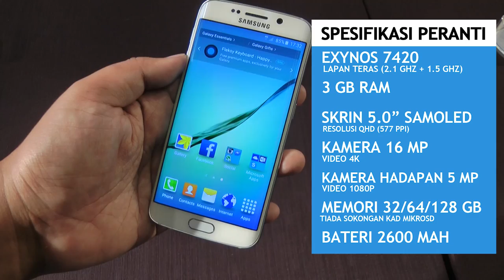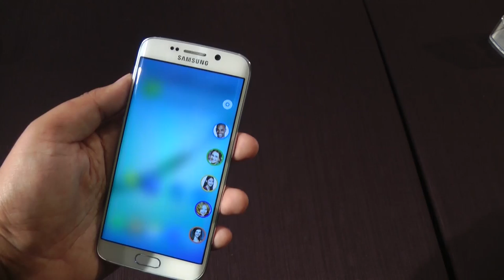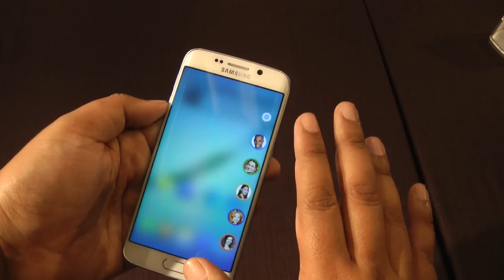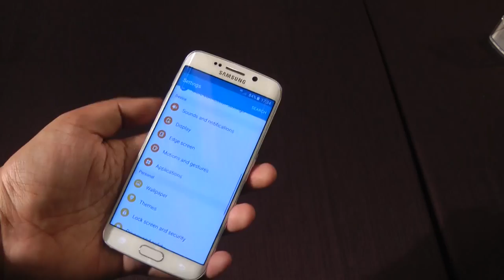MWC2015 - Pandang Pertama: Samsung Galaxy S6 Edge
Baca pandang pertama kami mengenai Samsung Galaxy S6 Edge di sini